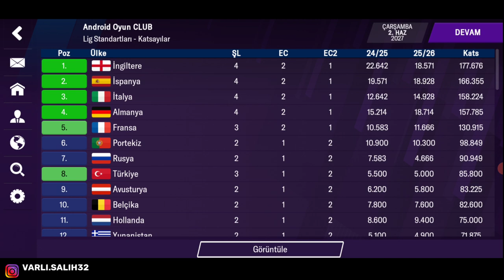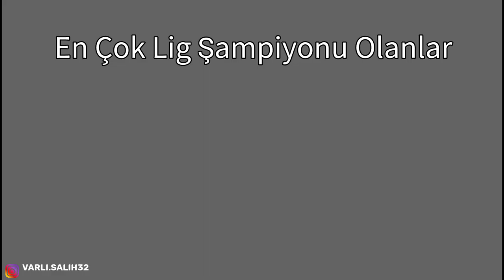FM21 MOBILE OYUNUN SONUNA GİTMEYE ÇALIŞTIM! // 2020-2035 REBUILD // FM 21 MOBILE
Merhaba Arkadaşlar. RSV isimli kanalımda FM21 MOBILE OYUNUN SONUNA GİTMEYE ÇALIŞTIM! // 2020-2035 REBUILD // FM 21 MOBILE isimli videoyu hazırladım.

FM21 MOBILE OYUNUN SONUNA GİTMEYE ÇALIŞTIM! // 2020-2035 REBUILD // FM 21 MOBILE videosuyla karşınızdayım. Bu videoyla artık hem FM hem SM için rebuild ve kariyer videoları sıkça gelecek. Yepyeni Bomba videolarımla sizler için en iyisini yapmaya çalışıyorum. Video fikirlerinizi yorumlarda belirtebilirsiniz. Kendinize iyi bakmayı unutmayın. Umarım video hoşunuza gider. Beğenmeyi unutmayın:)